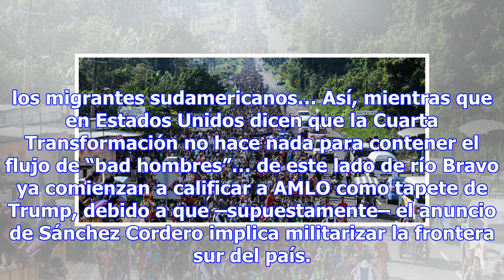HABRÁ “CONTENCIÓN” DE MIGRANTES EN EL ISTMO, TERMINA EMISIÓN MASIVA DE VISAS HUMANITARIAS